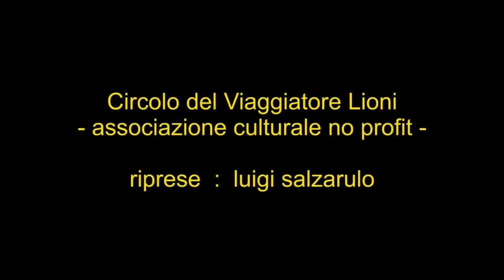GUBBIO nel PERIODO NATALIZIO - Accensione dell'Albero di Natale piu' grande del mondo -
Ogni anno il giorno sette di dicembre,a Gubbio, vengono accese le luci dell'albero di Natale piu' grande del mondo sulle pendici del Monte  Igino. Bello da vedere anche il presepe all'aperto. La citta' diventa ancora piu' bella con la magica atmosfera natalizia.